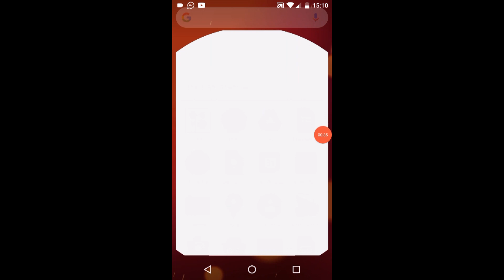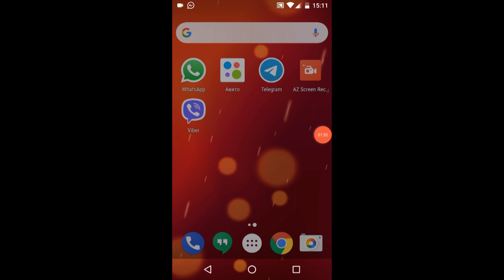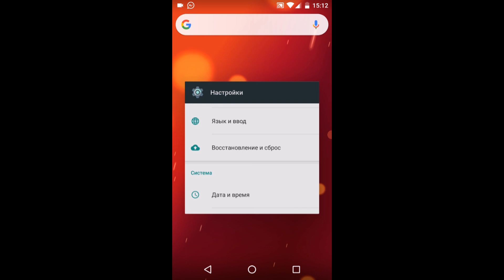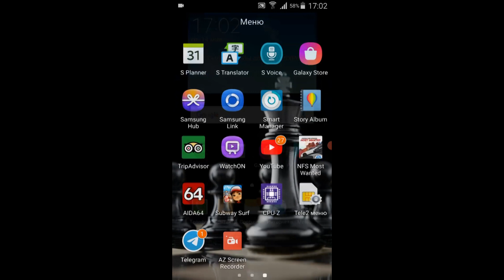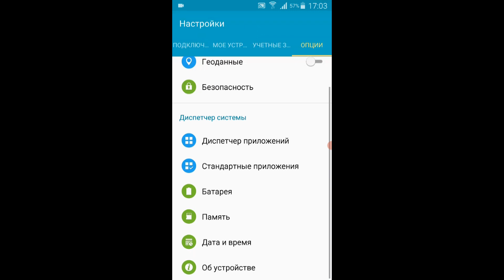Double Incoming Call at the Same Time: Samsung Galaxy S4 & LG Google Nexus 5\Screen Video